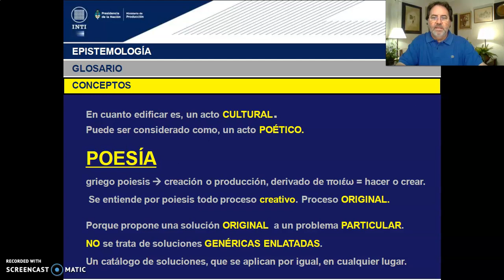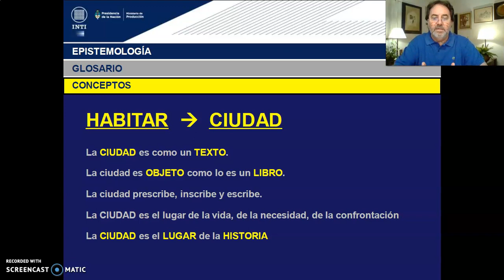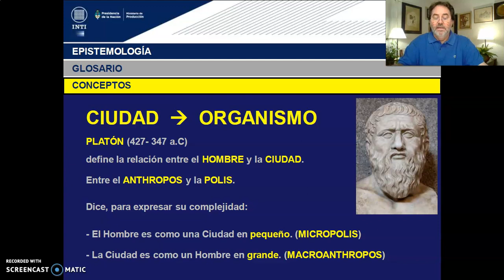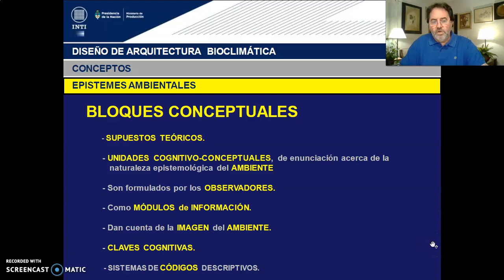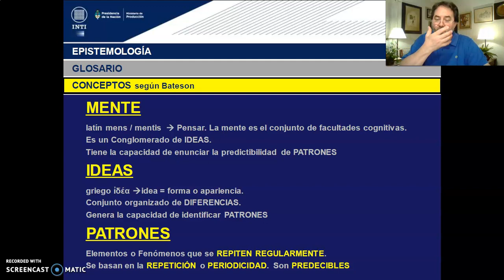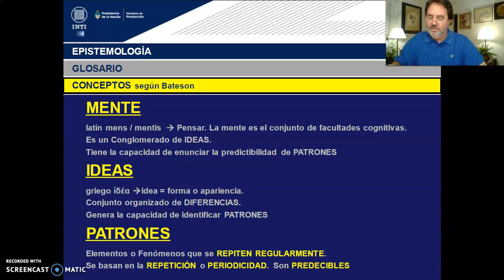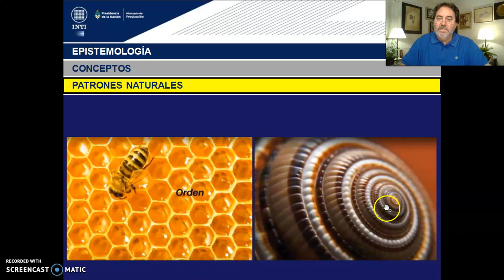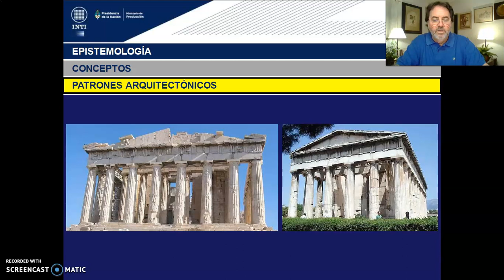TEORICO 2 - CLASE 02 - Tema 1. Ambiente. Naturaleza. Cultura. Hábitat. (PARTE 2). Arq. GILDEZA